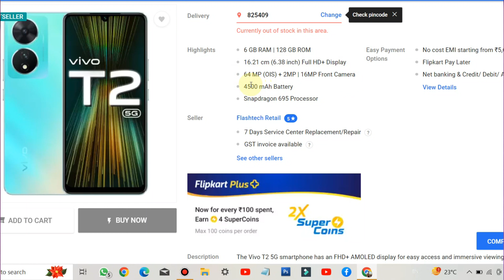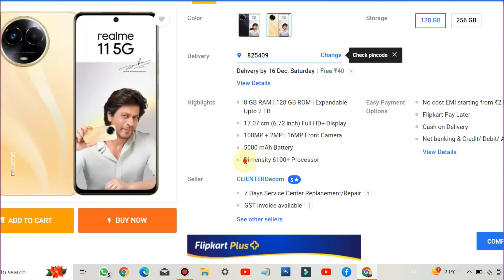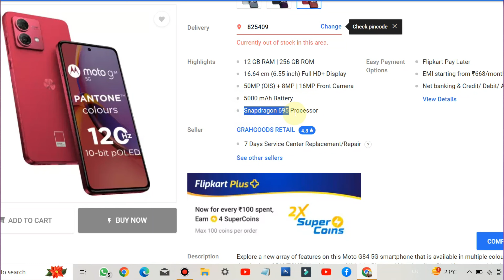सिर्फ 15,000 - 20,000 के अंदर 3 Best 5G Smartphone | 12Gb Ram +256Gb, 108mp Camera 😱 | जल्दी देखो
Hello dosto aaj ke es vdeo me ham 15000 se 20000 ke andar me 3 5g smartphone ke bare me bataya hun.